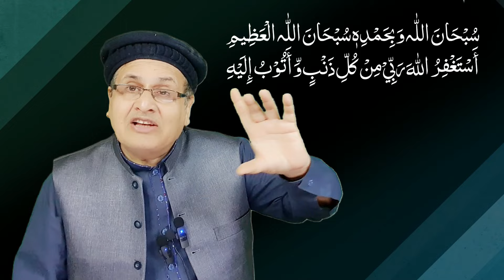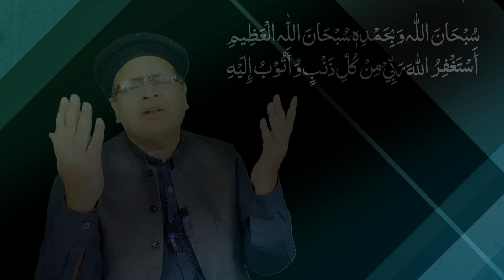Astaghfar Karnay Se Kaisay ALLAH ki Ghebi Madad Aati Ha | Yeh ALLAH Ki Batayi Huyi Baat | Wazifa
In This Video : اللہ کا طریقہ کیا ہے کہ وہ کسی بندے کو غیبی مدد عطا فرماتا ہے